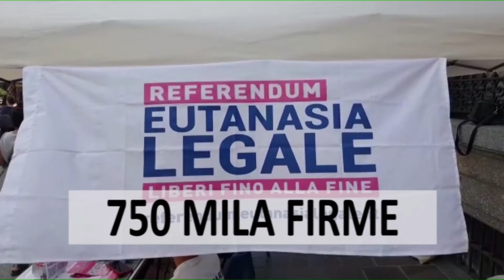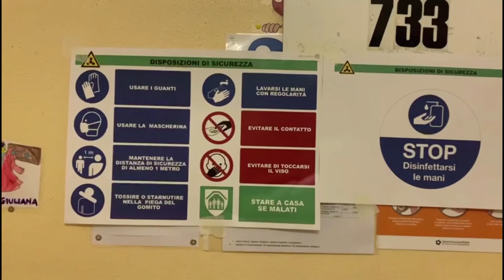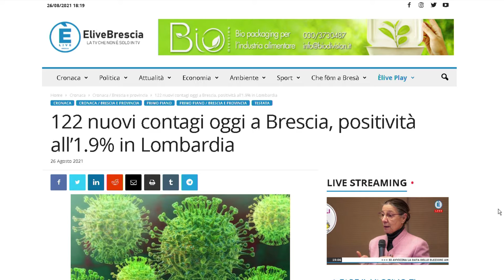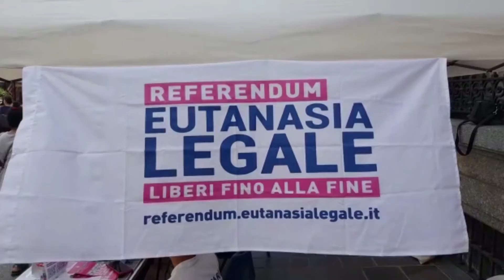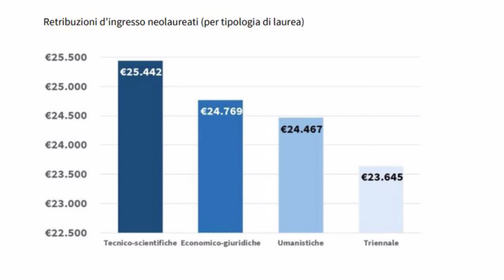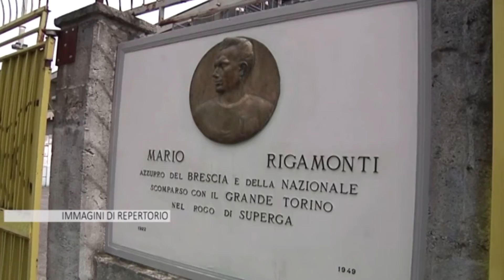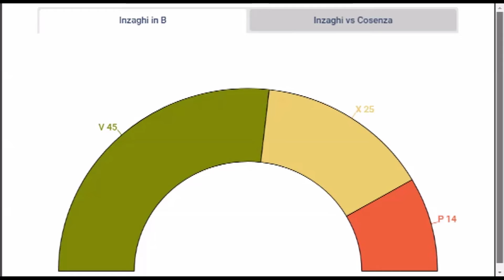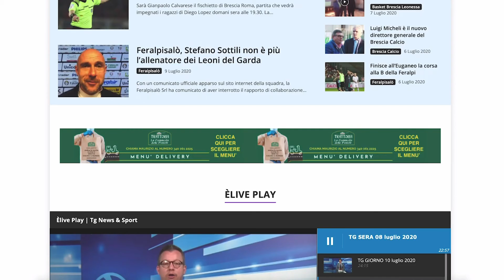TG SERA 26 agosto 2021